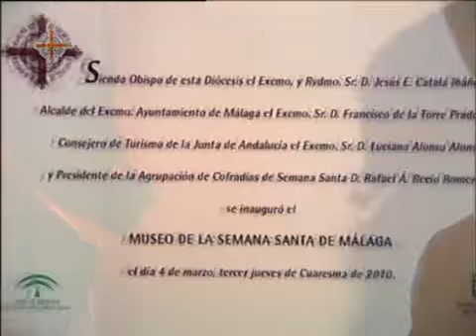Inauguración del Museo de la Semana Santa de Málaga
Inauguración y bendición del Museo de la Semana Santa de Málaga